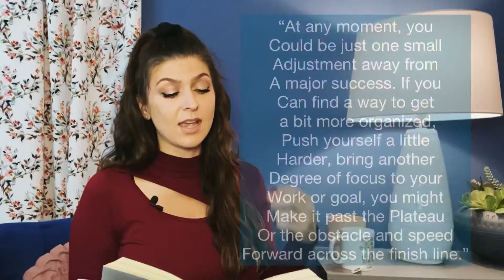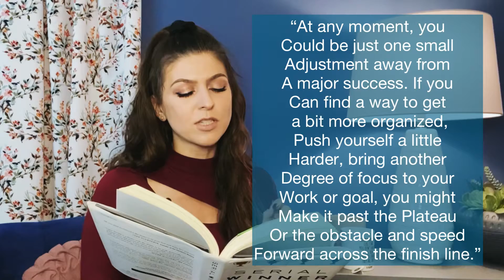You might be so close to success!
You might be so close to success! Make the small adjustments that could make all of the difference in the world. Being consistent is great, but you might need to make a small adjustment to reach true success. Check out what I found in the book Serial Winner by Larry Weidel.